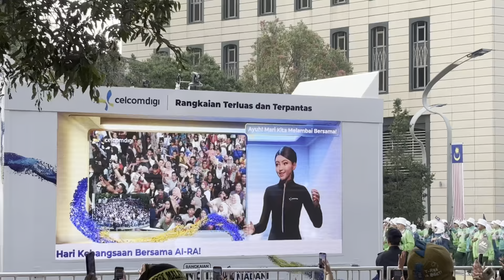Malaysia Merdeka Day Parade 2024 | Malaysia National Day celebration at Putrajaya Square 🇲🇾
31 August is the National Day of Malaysia. Watch the celebration parade of this day from Putrajaya Square.